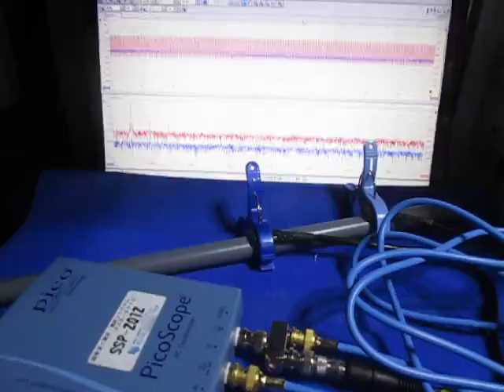超音波プローブの超音波発振制御 Ultrasonic experiment